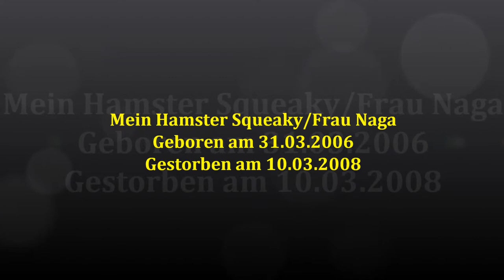Mein Hamster - Frau Naga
Squeaky